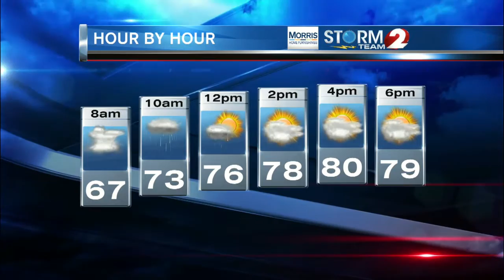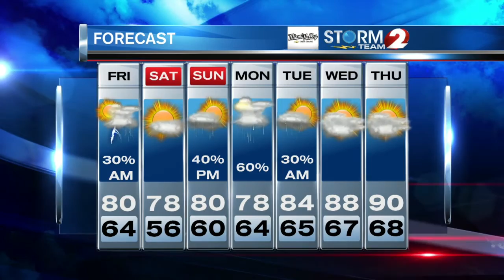Storm Team 2 Forecast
Morning rain but dry for the afternoon.